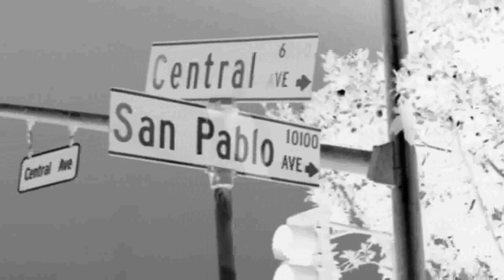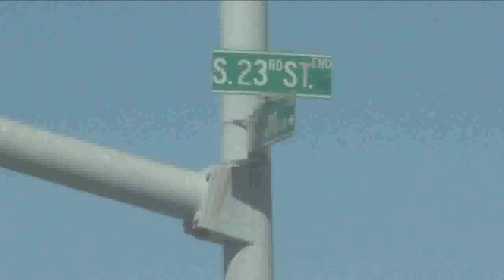Ya Boy Black Ice discussing the CarJacking (by Pookie Spielberg)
Suspects followed Ya Boy Black Ice from a sports events, which led to a high speed chase over 10 miles through the city of Richmond, CA. The chase ended with a fatal collision into an Exxon gas station. YBBI's body was found at the scene, thrown 30 feet from the car.

The 1973 Impala was riddled with over 40 bullet holes, although investigators said, "The force of the impact did it, because there were no obvious GSWs.".

Okay not really! Ya Boy is alive and well. But "Still Slippin" it is a great story from his the classic album. "5.0 REASONS" (1998)

Get the "5.0 REASONS 10th Anniversary (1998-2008)" album.
Its the original album remastered + 4 ureleased tracks from the G-Funk era.

***FAN CHALLENGE***
Lil Pookie made this video. You think you can do better? Show us what you got! Go to our myspace download a song or buy the CD or MP3 Album. Send it to us and we'll post it.